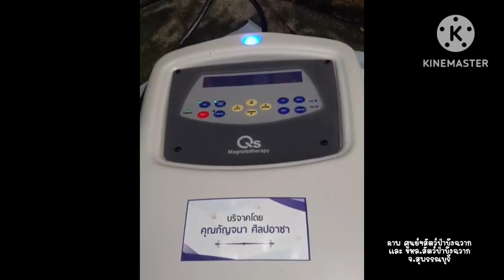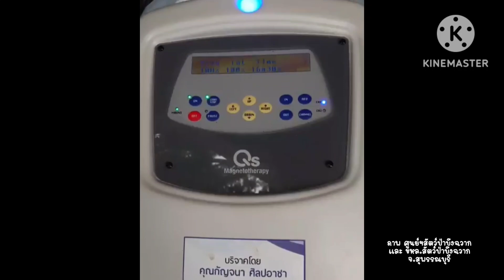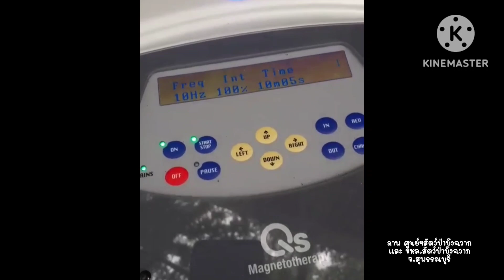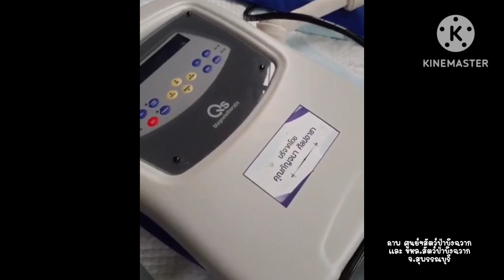เป็นอย่างไรบ้าง น้องโขง (ข้ามโขง) ไลฟ์สด ศูนย์ฯสัตว์ป่าบึงฉวาก